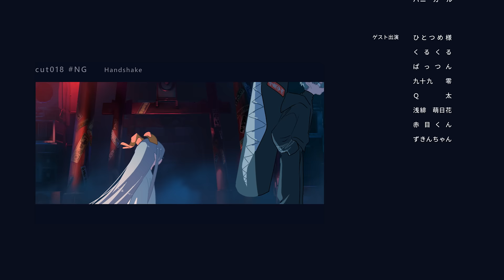ファイトソング (Fight Song) - Eve Music Video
TVアニメ『チェンソーマン』エンディング・テーマ CHAINSAW MAN / ENDING THEME

Vocal：Eve
Lyrics/Music：Eve
Arrangement：Numa
Music Video Director : Mariyasu

※カバーなどご自由にお使い下さい。

◆MV credit【meme】

Director/Storyboard/CharacterDesign/MainAnimator
mariyasu

ConceptArt/BackgroundArt /ColorScript
Imari Ozaki

Composite/3DCG/VFX
tyao

produced by Eve

lyric
盤上に立っていた チクリ棘を刺すようなこの痛みなど
焦燥の正体に 夢と勘違いしたくなる心模様

いつだって ただから回るヘイデイ
伝って なんて交わせばメイデイ
大人になったって 今みたいな頭でらったったった

ただ君のナンセンスが 嘘みたいな視界を奪う言葉なら
復讐の正体が 肺にのめり込んだみたい 鉛さえも

寄りかかりあって生きてる人生
依存したい衝動に酩酊
化けを纏ったって 役に立つ居場所があるなら

夜はまだ明けぬまま 夢をみよう

僕にだって　ねえ
未来に駆けていけ
祈るような死線へ

怒りに身を任せ 時に冷静でいて

契りを交わした少年
あの頃みたいな今日が
もう来ないとして

ただ声を出していけ
気楽にいこうぜ
常識なんて知らんぜ 聡明な瞳で世界を知る
溢れるこの想いよ いざ
迎えてくれよ 拍手喝采で

起死回生の正体が 絶望の淵に立たされる言葉が
辛い痛い 帰りたい場所もないくらい吐き出せぬこの夜も

いつだって 馬鹿ばっかりやって
ショボい夢掲げては清々
ここでくたばったって
別にいいけど つまんない冗談

愛情の正体が 苦しまぬように惑う 地獄など
最高のショータイムか 何も失うものなんてない今ほどの

クソしょうもない称賛に敬礼
縋って這い上がれこの精鋭
普通が欲しかった ただそれだけだったんだ

錆びたこの眼だけが 君をみよう